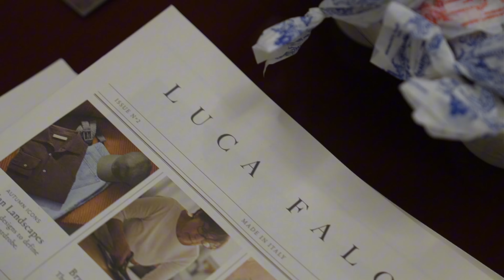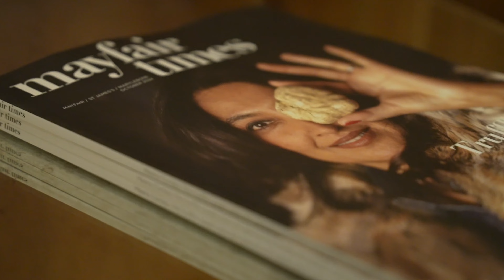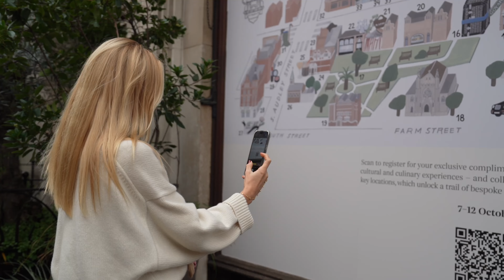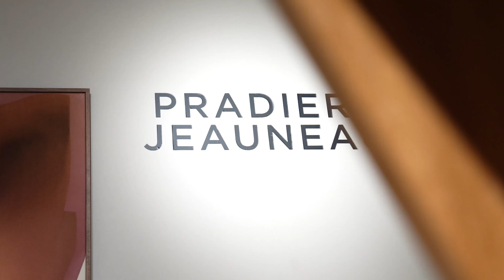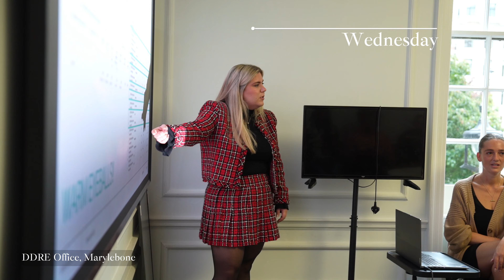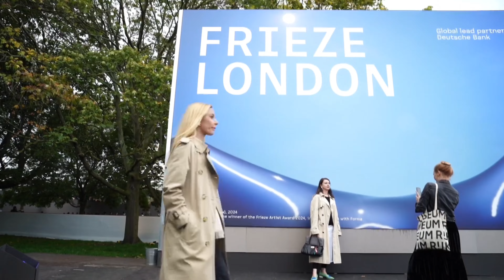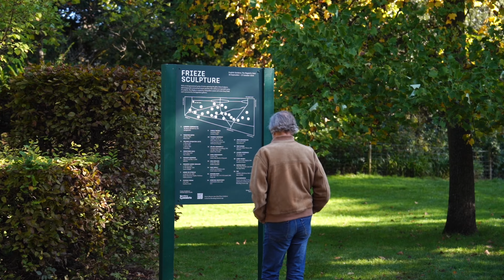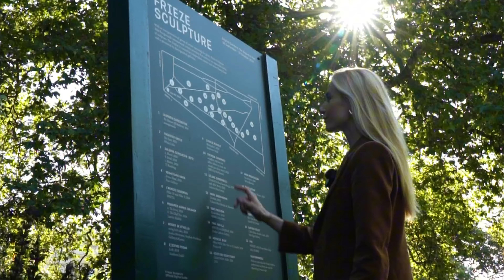Weekly Vlog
A week in my life, working as a luxury real estate advisor in London.

My Favourite Books

Coffee Table Books

Home Organisation

Produced by:  @RosiWalden
Filmed & Edited by: Tania Volo